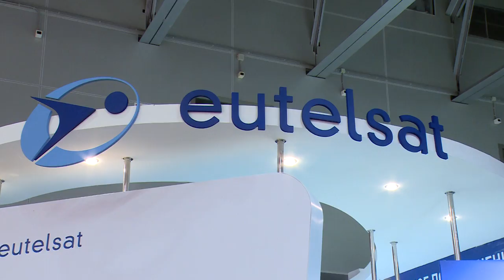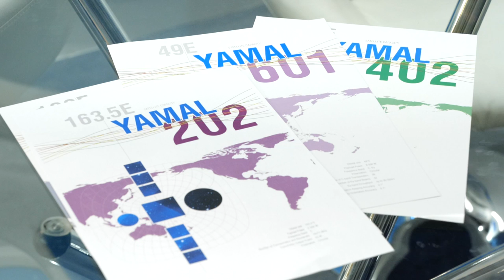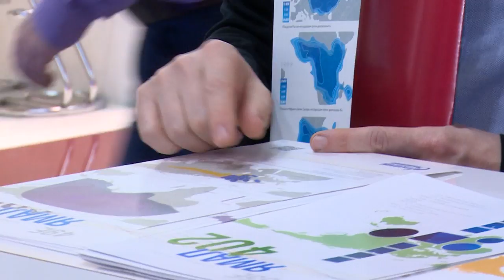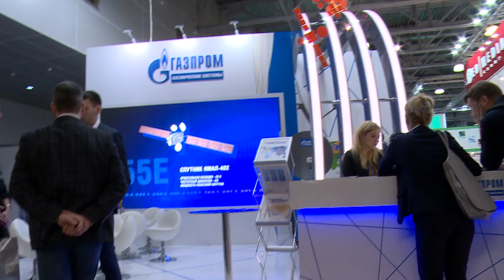Выставка-форум CSTB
С визитом в городской округ Щёлково прибыл депутат Госдумы Сергей Жигарев. В рамках своей региональной недели парламентарий побывал в Щёлковском перинатальном центре: осмотрел отделения, пообщался с коллективом и пациентами. Посетил народный избранник и другие объектВ московском выставочном центре «Крокус Экспо» прошла международная выставка-форум CSTB.Telecom&Media. Ежегодно мероприятие собирает на одной площадке всех специалистов платного телевидения, телеком и медиаиндустрии. Одним из его участников стала Щёлковская компания «Газпром космические системы». Подробности расскажет наш корреспондент Мария Буржинская.